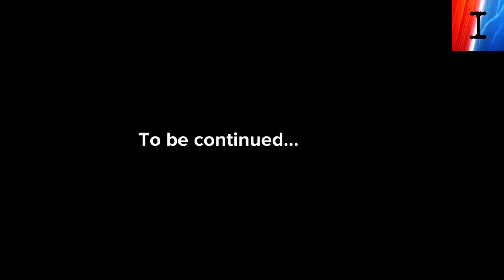POGE AND SAMIR EPISODE 2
Episode 2 of season 4 in Poge and Samir